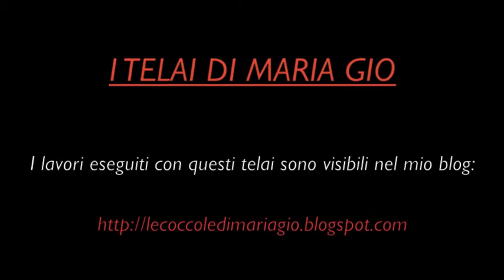IL TELAIO DI MARIAGIO la piastrella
Spiegazione ed esecuzione della lavorazione di una piastrella con il telaio di Maria Gio